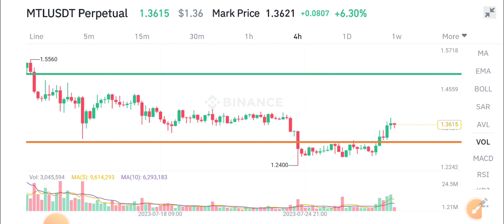MTL Coin News Today! MTL Price Prediction